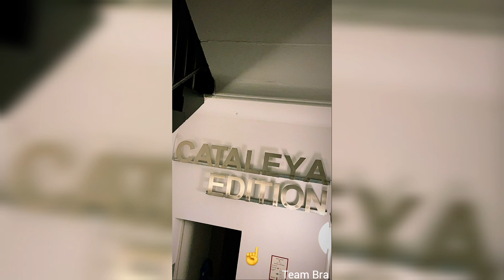Fat Comedy im Studio von Capital Bra und Samra (Fat Comedy Instagram Story vom 6.11.2020)